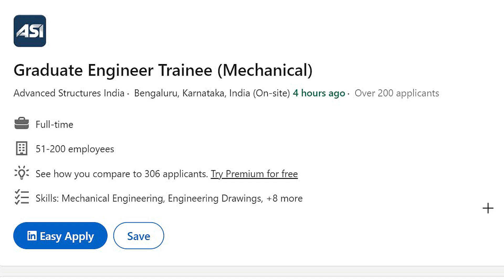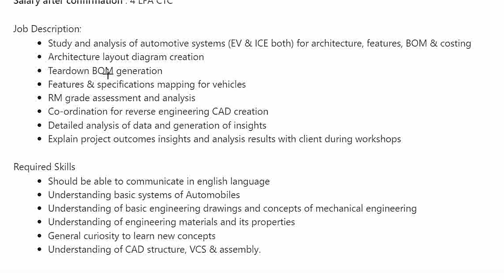Advanced Structures India Recruitment 2023 | Off Campus Recruitment Drive | GET Mechanical Jobs 2023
fresher jobs
pune job
diploma job
chennai jobs
diploma jobs
jbm company
mechanical engineer
job
mechanical engineering
recruitment 2023
mechanical
off campus drive for 2023 batch
private job
chennai jobs
mechanical
mechanical engineering
diploma jobs
2023 off campus drive
2023 hiring companies